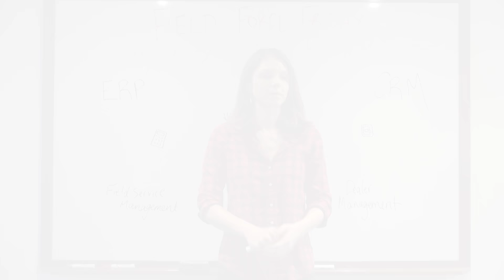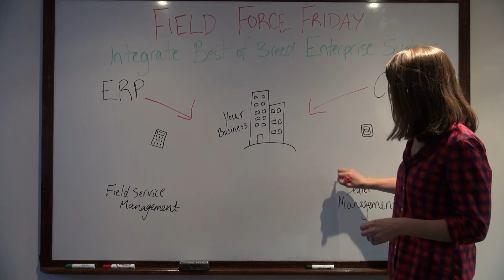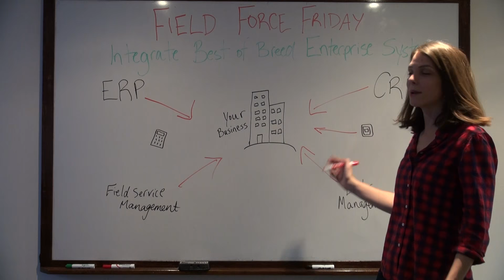Why Executives should Integrate Best-of-Breed Enterprise Software Solutions – Field Force Friday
Find out how integrated best-of-breed software provides the smoothest path to success in today’s cloud-dominated software environment.